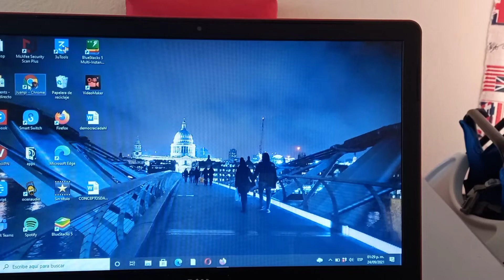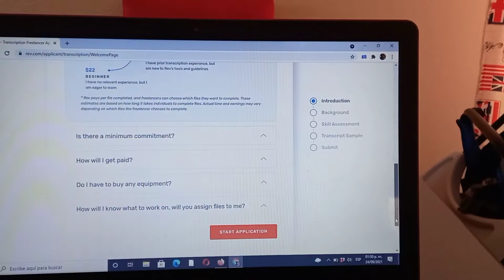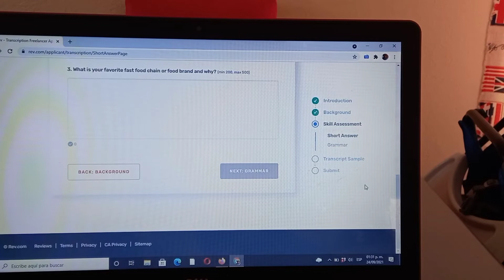ONLINE JOB AT HOME/NO EXPERIENCE/ NO MONEY NEEDED.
Hello guys, in this video I will be sharing with you one of the online job that I have been doing since 2018. No experience needed, no money needed to start.

Instagram:I'm on Instagram as @norline_acosta. Install the app to follow my photos and videos.